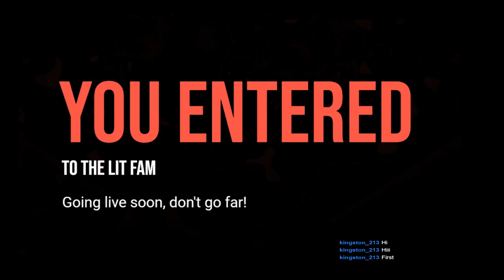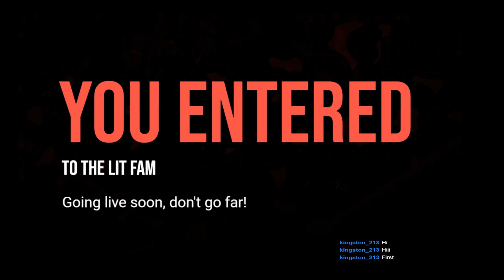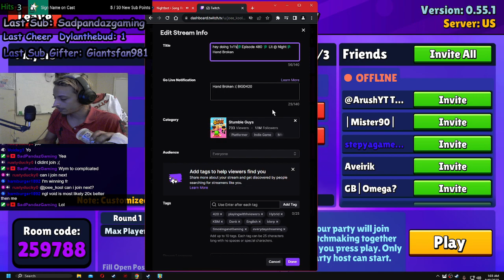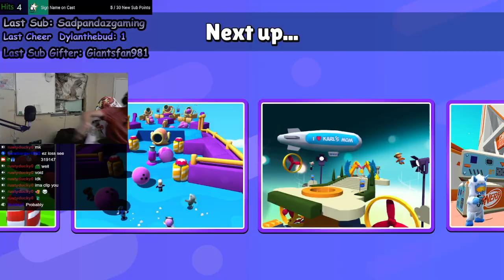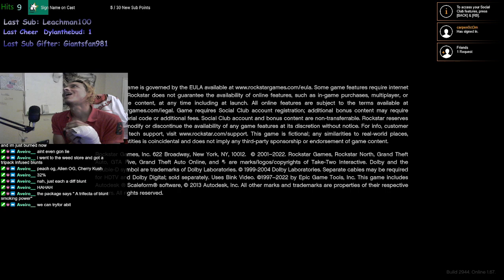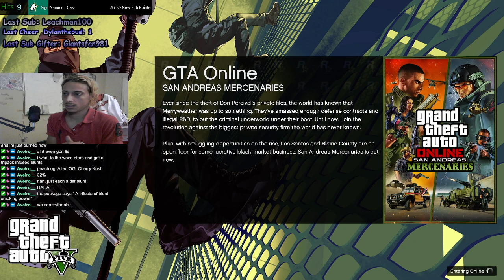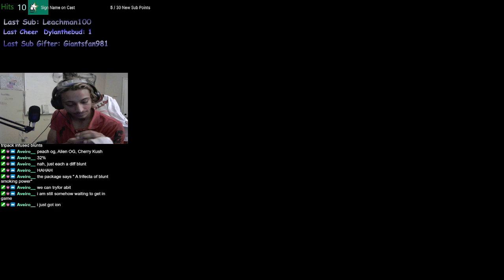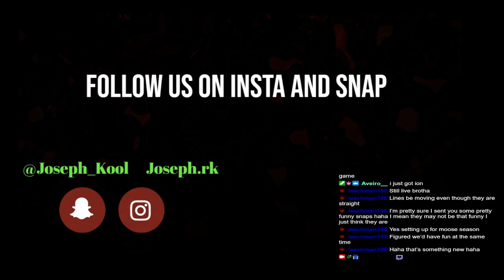stumble dudes is lit 🥦Episode 480 🥦 Lit @ Night🥦Hand Broken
Joee_Kool VOD From: September 9th, 2023
BIGD420 --- Rocket league creator Code

Lit Fam, Bing Bong, Stay Black and Dont Lack

Warning: Joee_Kools stream contains smoking of ONLY 420 products, cussing, and satiric comedy, any jokes made are jokes nothing else.